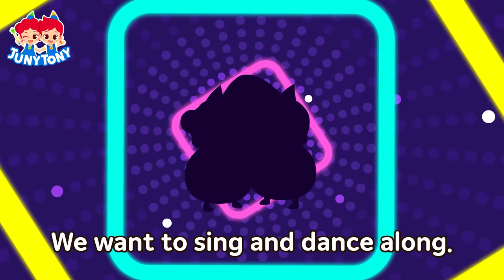🥔Potato Chips Song | Potato Dance | Food Songs for Kids | Silly Songs | Preschool Songs | JunyTony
Do you like potato chips?
They sure are the perfect snack to savor!
Which flavor of potato chips do you like the most?
Come and dance with sweet and salty potato chips with Juny, Tony!

*Lyrics

All in different shapes and flavors
Potato chips!
What a perfect snack to savor!
Potato chips!
“Some people call them crisps.”
“Potato, potahto!”

Crunchy and crispy,
everyone loves to munch.
These are my cousins,
and they don’t speak French.

Po po po po, po po po po
Po po po, potato chips
Lumpy-bumpy, round and oblong
“Sweet and salty!”
We want to sing and dance along.

You can’t stop, won’t stop
Too much though!
“So you won’t become
a couch potato.”